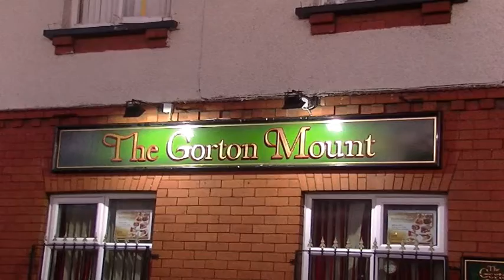The Gorton Mount Restaurant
We offer individual personal service to our customer.
The environment is warm and condusive for individual,
family and corpoarte events.
The true taste of Afro Carribean dishes at its best.
No one does it better.
A visit would surely convince you.